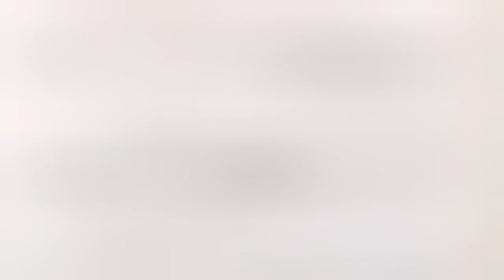Eid Par Naye Kapray Pehannay Ka Amal | Eid Ul Adha 2024 | Naya Libas Pehne Ka Amal | Ubqari#islam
Eid Par Naye Kapray Pehannay Ka Amal | Eid Ul Adha 2021 | Naya Libas Pehne Ka Amal | Ubqari
Eid Ka Naya Suit Ap Ki Aafaat Talwa Sakta Ha! New Dress Pehne Ka Amal, Naya Libas Pehne Ka Wazifa, Naye Suit Ki Dua. Dua for Wearing Clothes. Eid Par Naye Kapray Pehnna.
آپ کی آفات ٹلو ا سکتا ہے !
جو شخص نیا کپڑا پہنے اور 1 بار کلمہ طیبہ پڑھ لے تو ساری آفتیں ( نظر بد حاسدین بیماریاں، جادو، تنگدستی وغیرہ) اس سے سے کلی رہیں کی اور وہ ان سے محفوظ رہے گا اور جب تک وہ شخص یہ کپڑا پینتیار ہے گا اللہ تعالی اس کو خوشیاں عطا فرماتے رہیں گے۔
New Eid suit
May you avoid disasters!
A person who wears a new cloth and recites Kalima Tayyaba once, all evils (evil eye, envious diseases, witchcraft, poverty, etc.) will be removed from him and he will remain safe from them and as long as that person wears this cloth, Allah will Allah will continue to give him happiness.